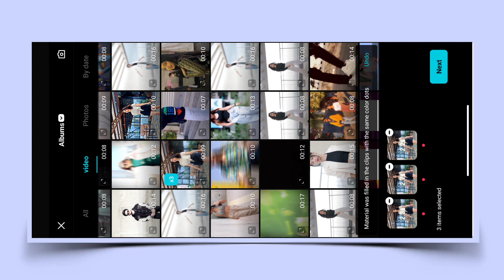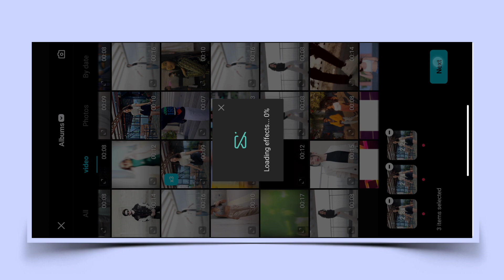Instagram Trending Reels Editing | Golabi Sadi Trending Reels Capcut Template | IRFAN EDITS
Instagram Trending Reels Editing | Golabi Sadi Trending Reels Capcut Template | Instagram viral reels

Instagram I'd Following 😘💥

capcut reel video editing by
capcut app se blur video kaise banaye capcut camera blur video editing